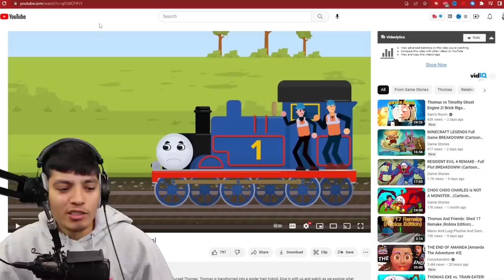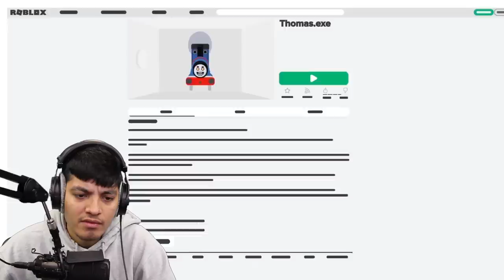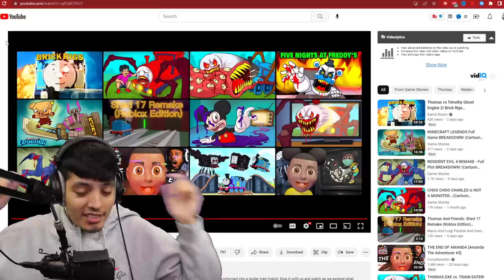Thomas and Secret | Cursed Thomas the Tank Engine.exe vs Thomas EXY videos (Thomas.exe)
Looking for a bone-chilling twist on the beloved Thomas the Tank Engine franchise? Look no further than "Thomas and Secret | Cursed Thomas the Tank Engine.exe videos (Thomas.exe)"! In this captivating video, you'll be taken on a dark and ominous journey through a cursed and dangerous world.

With its unique storyline and engaging characters, our video is perfect for anyone who loves a good horror story or wants to explore a darker side of the Thomas the Tank Engine universe. You'll be kept on the edge of your seat as you watch Thomas navigate through a terrifying landscape filled with unexpected twists and turns.

Thomas and Secret | Cursed Thomas the Tank Engine.exe videos (Thomas.exe)